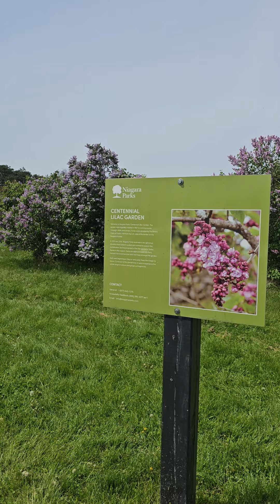Centennial Lilac Garden in Niagara Falls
Come along as I take a Mother's Day walk through the Centennial Lilac Garden in Niagara Falls. Mmmmmmm, gotta love that smell!